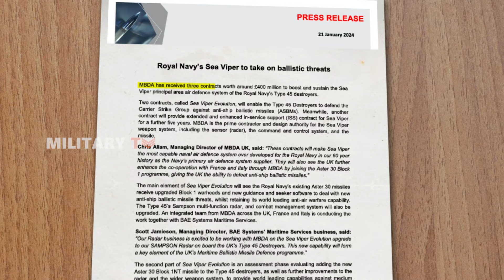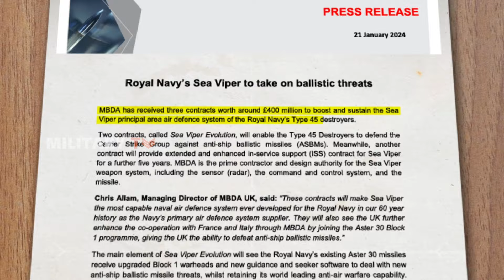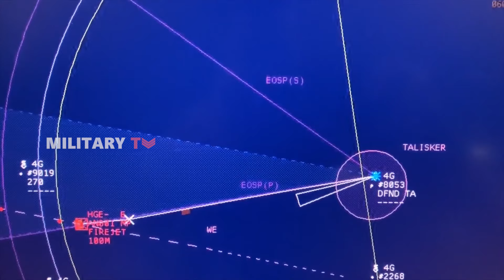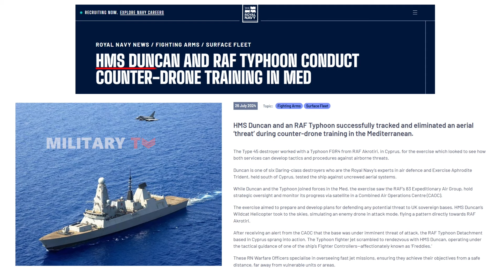Can the UK Type 45 Destroyer Outperform US Destroyer?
Can the UK Type 45 Destroyer outperform U.S. Navy destroyers? The Type 45, one of the UK’s most advanced warships, is receiving significant upgrades to its Sea Viper air defense system. With a £400 million investment, the destroyer now boasts smarter missiles, an enhanced Aster 30 warhead, and advanced radar and command systems. These updates ensure the Type 45 remains a top-tier vessel against modern threats, but will it surpass the capabilities of the U.S. Navy's Arleigh Burke-class destroyers? Watch to find out!

By UK Government - Civil Service blog on GOV.UK, image, OGL 3,